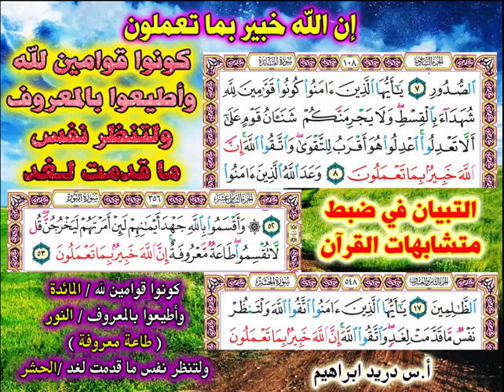ضبط الآية ( إن الله خبير بما تعملون )